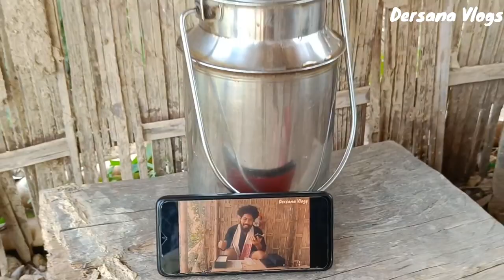Today Vlog Village | Traditional Vlog Village | Assam Village Life Video | Farmer Life Assam India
Your Questions:-
Dersana Vlogs
Family vlogs
My first payment form YouTube
My first payment form YouTube earning
My first payment form YouTube 2022
My first payment form YouTube monoje Dey
My first payment form YouTube sourov Joshi vlogs
YouTube payment
Ist payment form YouTube
My first YouTube earning
YouTube first payment kob deta hai
Life off couple
India ka life
Life
Love life vlog
Life vlog
India life vlog
Vlog Indian
Life video
Vlog video
Lite vlogs
Life vlog video
Shorts
Shorts video
Shorts vlog
Shorts vlogs
Vlogs
Vlog
Blogs
Love marriage
Love marriage video
Love story
Love gaoi
Village cute
Village vlogs
Patna vlog
Bihar vlogs
Jamshedpur vlogs
Jhorkhand Vlogs
Bihar vlog video
Born baby
Daily vlog video
Daily vlog
Vlog video
Vlog
Love
Love marriage
Our love story part
Love story
Village India food
Everyday video
Everyday vlog
Everyday vlogs
First payment form YouTube
Kitna views por kitna paisa 2022
Form YouTube video
My por day earning
My earnings from YouTube channel
My first payment by YouTube Tamil
My first payment form blogging
My first payment form clicbank
Pakistan 2022
Pakistan
My first payment form YouTube plays
My first pay form YouTube
My YouTube monthly earning
2nd peyment from YouTube
2 md peyment
Second Payment
Dusura peyment YouTube
YouTube 2 nd peyment
My second Payment Form YouTube
Second Payment
My second earning YouTube
My 2 nd peyment from YouTube
My second Payment 2022
YouTube 2 nd peyment 2022
My first vlog viral Kese kore
Trending
Desi vlog
First vlog
My first vlog sourav jashi
Haw to make daily vlogs
Hasband wife vlog
Sourov Joshi vlogs
Jharkhand vlog
Jamshedpur vlogs
India Village
Village cooking
Village cooking channel
Village Life
Indian vlogs
Kiss
Funny
Life vlog
Daily vlog channel
Jadumoni ka ghor
Mithun
Kajol
Nandini
Mampi
Rahul
Mitti ke handi me khir Puri bonyaye
Mitti ki handi me khana banaye
Aje ki sobgi
Gaon ki jindagi
Mitti ka ghor
Gaon ka ghor
Village daily poutine
Indian village
My first vlogs videos viral video
Technical guruji
Tech champion support
Aditya vlog
Raja vlogs
Vlogs video viral
Viral video YouTube
Trending video vlogs
Vlog trending
Crazy xyz
First vlogs Amit Sharma
Mr India Hacker
Tech resolutions